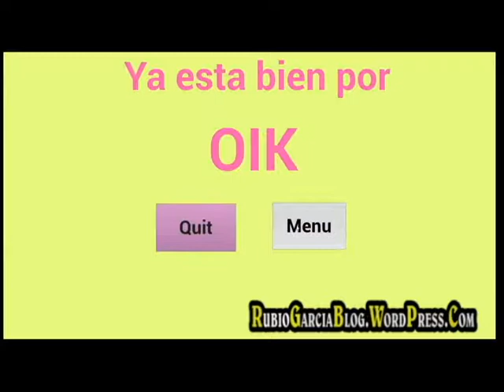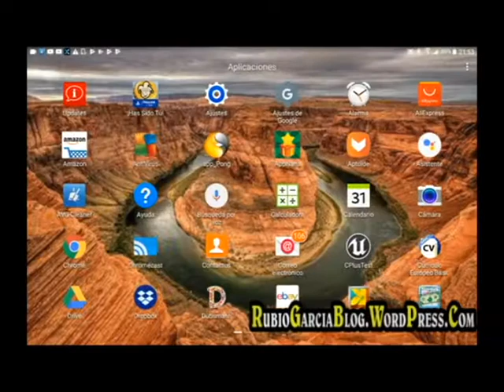Reel Jose Antonio Rodriguez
Trabajos realizados por nuestro alumno Jose Antonio Rodriguez durante el máster en VR-EVO